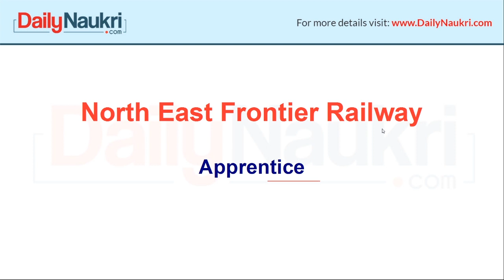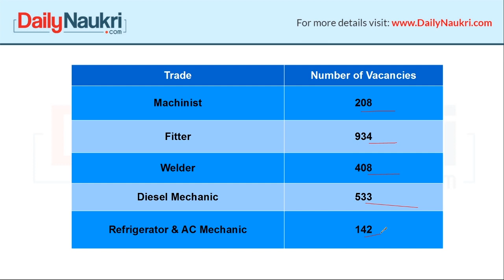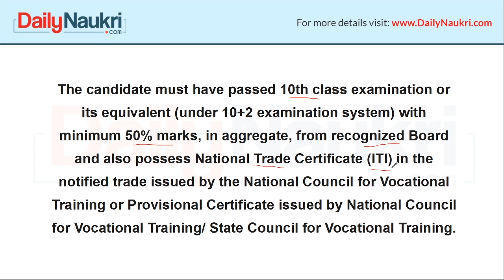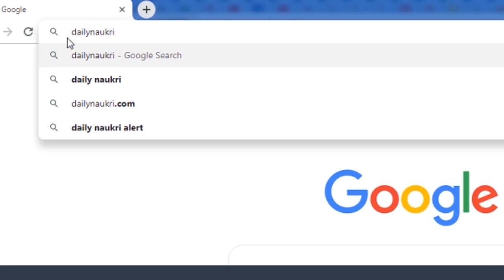North East Frontier Railway Recruitment 2020 – 4499 Apprentice Vacancies – Railway Jobs 2020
Railway Bharti 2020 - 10th pass/ ITI Jobs| Check NEF Railway Vacancy 2020 Notification & Job Details  -

NEF Railway 10वीं पास भर्ती 2020 - Northeast Frontier Railway (NFR), Railway Railway Recruitment Cell (RRC) has published the recruitment notification for 4499 Apprentice Vacancies. Interested Candidates can Apply Online for RRC NFR Apprentice Bharti by 15-September-2020.
Watch this video to know other details like age limit, qualification, selection process, salary, important links, etc. Keep watching our videos for further updates!!!

Also check our website dailynaukri.com for august 2020 jobs,government jobs 2020,latest job notification 2020 ,govt job notification 2020,Sarkari job 2020.

For information on other New Government Jobs To Apply - Latest Govt Jobs 2020